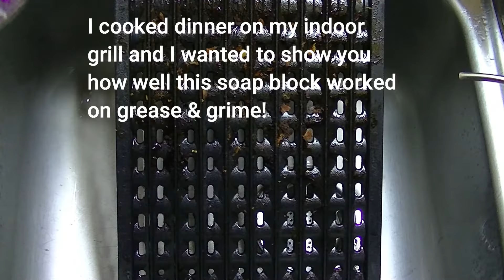The making & using of a solid DISH SOAP block!